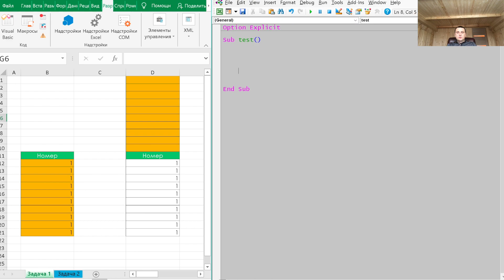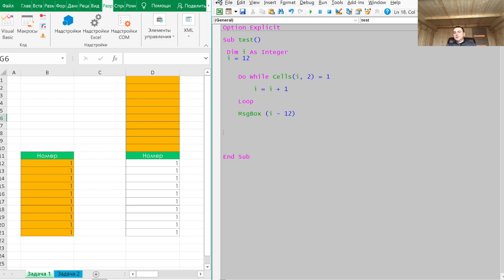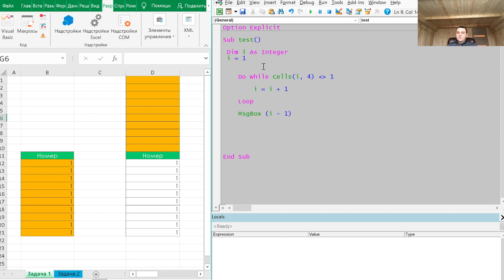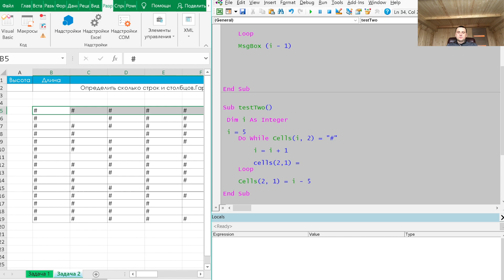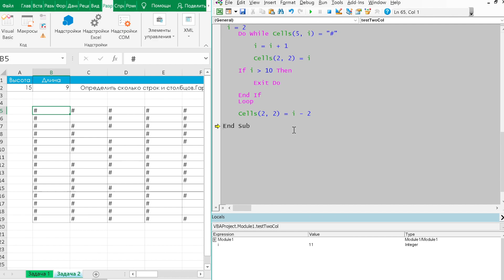Циклы VBA. Do While и Do Until. Программирование для начинающих.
Циклы VBA. Do While и Do Until . Программирование для начинающих на простых примерах.

Циклы vba это инструменты для перемещения по листу. VBA это супер инструмент для работы в программе. Excel vba это среда для разработки макросов.
Visual basic это основной язык от которого был образован visual basic for applications.